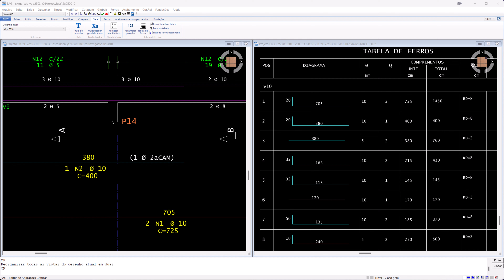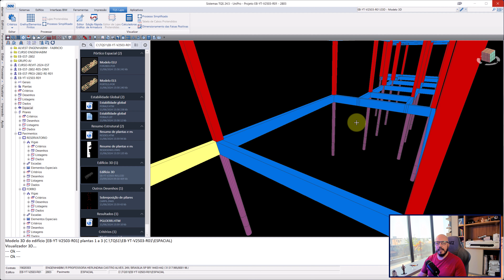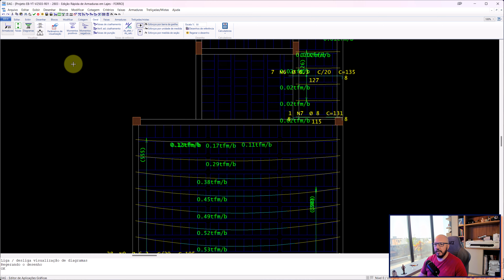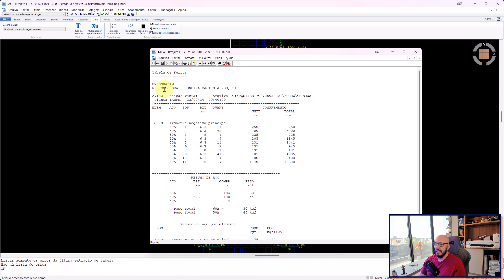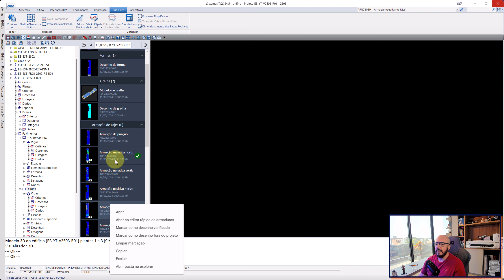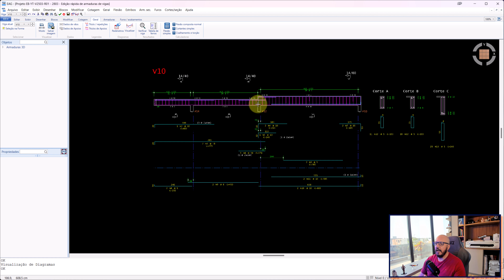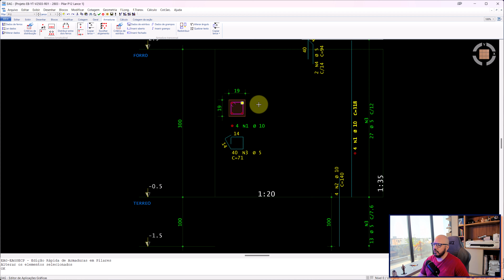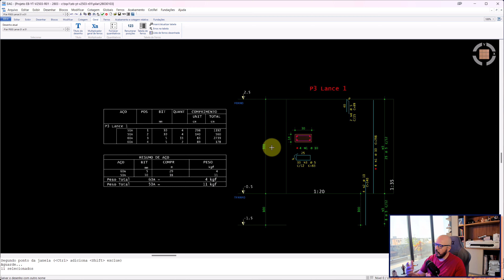[CURSO TQS] 36 - Ajustando Desenhos e Marcando como Verificado